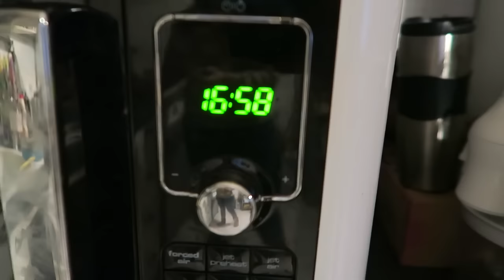IL FIDANZATO PERFETTO! || LifeOfCesar